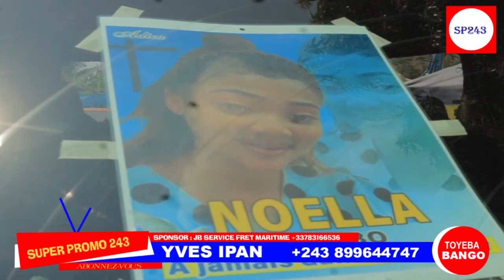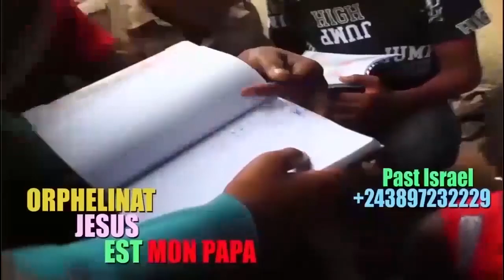TR!STE:LEVEE DU CORPS DE L INFLUENCEUSE TIKTOKEUSE DANIELLA NYEMB0 N0ELLA FAMILLE INC0NS0LABLE TALA